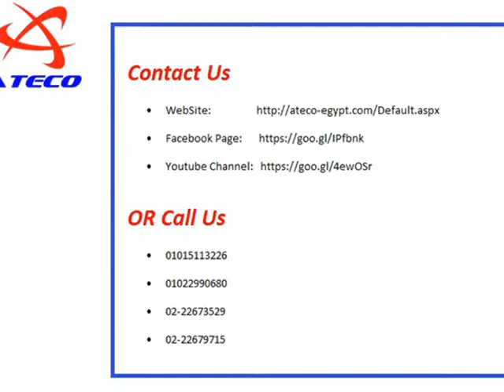Types of Mixers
Advanced mixing mechanism, unique mixing angle, quick mixing and discharging together make superior mixing performance.